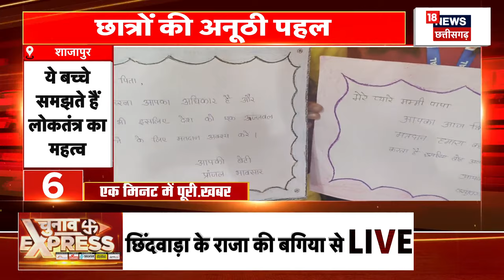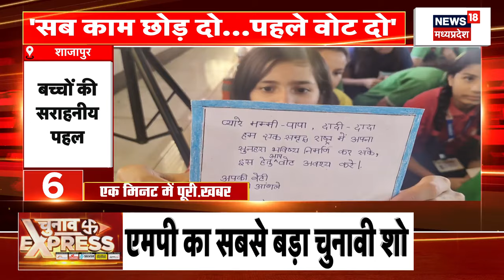Ahmedabad में बनी सोने की खास मिठाई, कीमत 21 हजार रूपये किलो |Latest Mithai | Breaking News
Ahmadabad में बनी सोने की खास मिठाई, कीमत 21 हजार रूपये किलो